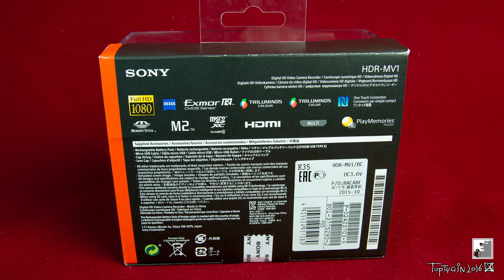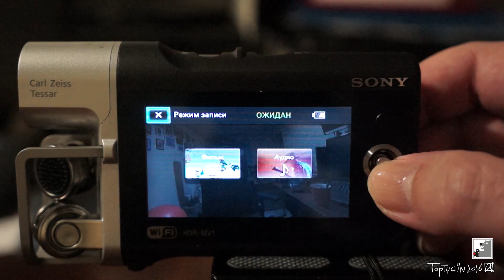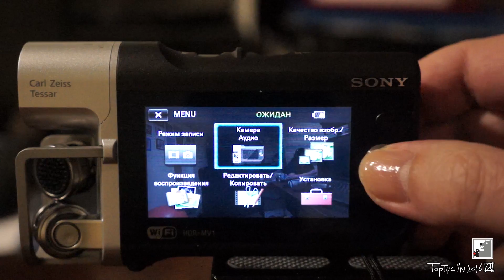SONY HDR MV1| Камера для блоггера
Инстаграмм, где выкладываются анонсы и не вошедшие кадры и камеры, не прошедшие обзора
Инстаграмм исполнительницы - sofia_records
SONY - в первую очередь мультимедийная корпорация, которая кроме фотоаппаратов выпускает видео и кинокамеры а также - всегда выпускала отличные звукозаписывающие и звуковоспроизводящие устройства.
Поэтому с появлением класса "концертных камер" (в которой SONY как ни странно не была первой), я пошарил по списку выпускаемых камер SONY и обнаружил очень необычное устройство: Sony HDR - MV1 - фактически экшн камеру с гипертрофированным микрофонным массивом.
С данной матрицей EXMOR R и оптикой KARL ZEISS TESSAR  120% я уже был знаком по аналогам в экшн камерах. Осталось убедиться, что качество звукозаписи Sony HDR - MV1 - не ниже чем у конкурентов от ZOOM и CANON. Результаты тестов - в этом видео.
Конечно, тестируя Sony HDR - MV1 я преследовал свои цели: годится ли она для создания "статичных" видеоблогов. И ответ - конечно же годится. Так как светочувствительность, четкость, цветопередача и звук - вероятно - максимально возможные для такого маленького и недорогого устройства.

За предоставленную камеру спасибо монобрендовому магазину SONY, который находится по адресу "ТРЦ Мега Алма-ата 2" Сони центр Алматы. 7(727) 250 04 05
Творческих успехов!